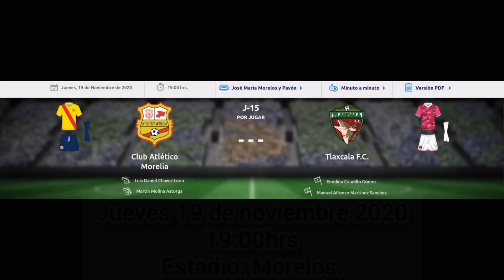Atlético Morelia vs Tlaxcala | Previo